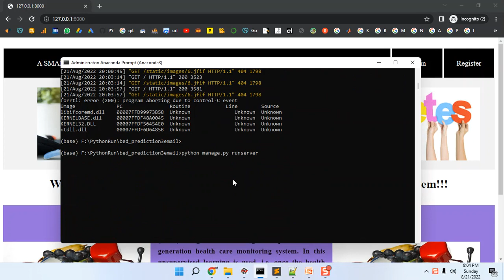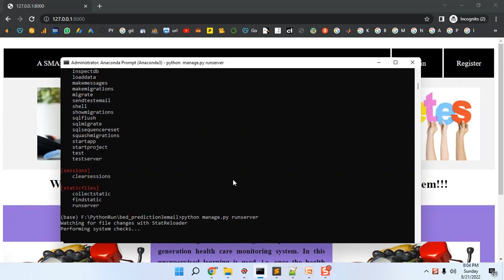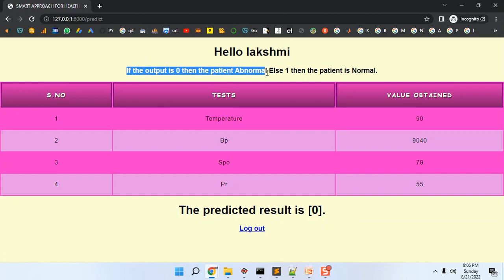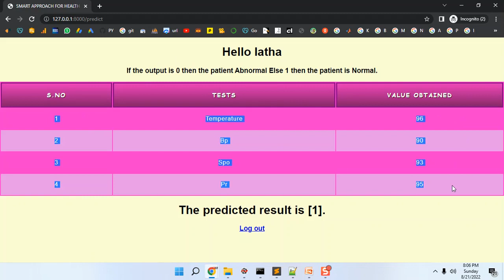LSTM GAN AE A Promising Approach for Fault Diagnosis in Machine Health Monitoring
IEEE PROJECTS 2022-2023 TITLE LIST

Python=5500/-
Mininet=7000/-
Dot Net Project =3000/-
Java Project=3000/-

* Complete Source Code
* Complete Documentation
* Complete Presentation Slides
* Flow Diagram
* Database File
* Screenshots
* Execution Procedure
* Video Tutorials
* Supporting Softwares

Support Specialization
* 24/7 Support
* Ticketing System
* Voice Conference
* Video On Demand
* Remote Connectivity
* Document Customization